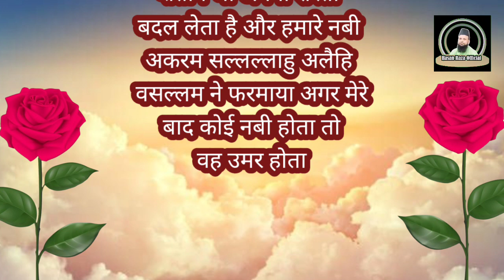हजरत उमर और एक चोर (Hasan Raza Official)islamicvideo